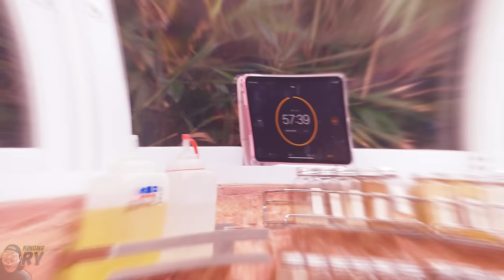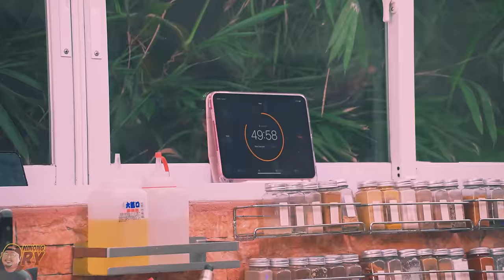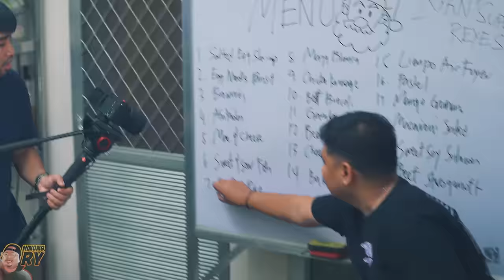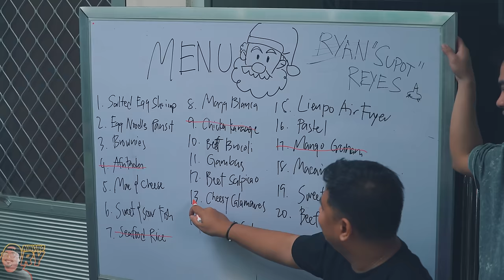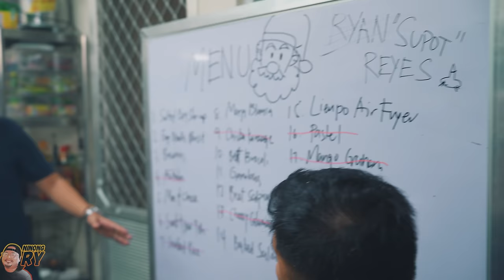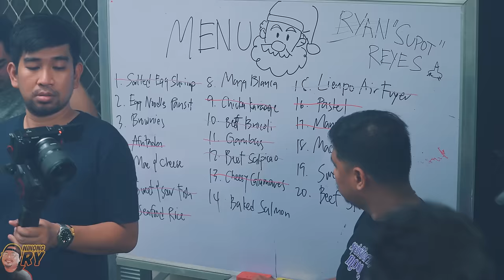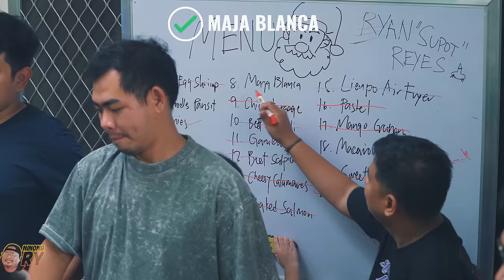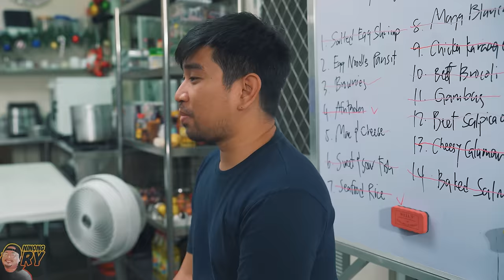1 HOUR NOCHE BUENA 20 DISHES | Ninong Ry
1 oras, 20 dishes kaya ba? Ninong Ry meron lamang isang oras para magluto ng 20 dishes para sa kanilang Noche Buena. Masaya to! Let's go!

Perfume treats promo!